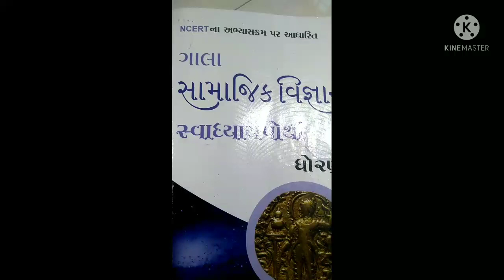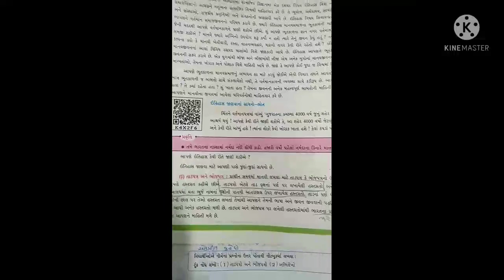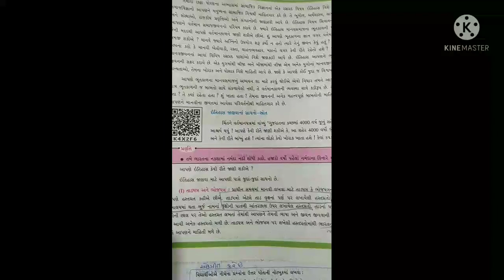Maniba Vidhyasankul. Std-6 Social Science. Ch-1 Swadhyaypothi.